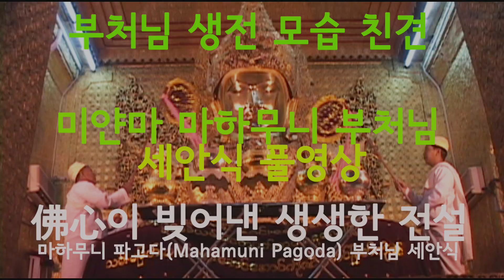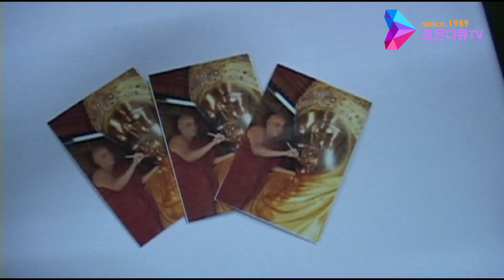미얀마 佛心이 빚어낸 생생한 전설 마하무니 부처님 세안식 풀영상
불교의 나라 미얀마

佛心이 빚어낸 생생한 전설 이 담긴
미얀마 마하무니 파고다(Mahamuni Pagoda) 부처님 세안식

생전 부처님 모습이 담긴 마하무니 파고다,
는 미얀마 사람들의 숭고한 불심으로 단순한 건축물이 아닌,
과거와 현재가 생생하게 전하는 성지로 남게 되었다.
어쩌면 오래된 이야기로 치부할 수 있겠지만 그들은
간절한 불심을 통해 전설이 현재에도 살아 숨 쉬게 했다.

촬영
신동영

편집
미디어주노

제작
모든다큐TV

BGM출처
나눔뮤직

글 출처 : 현대불교신문